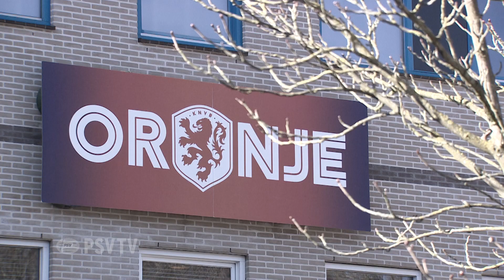Vijf PSV'ers op pad met Jong Oranje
Ramselaar en Lammers over de interlands met Jong Oranje.